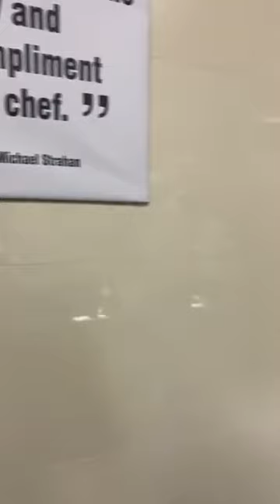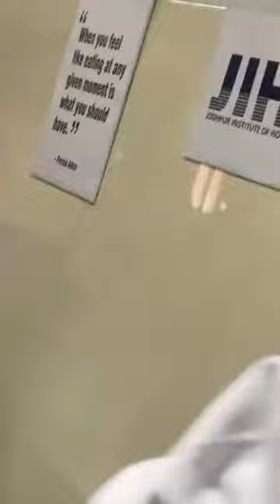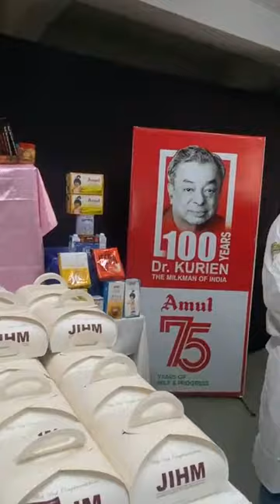JIHM Amul Live Session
Amul live session at Jodhpur Institute of Hotel Management